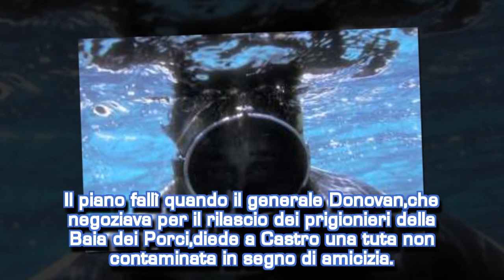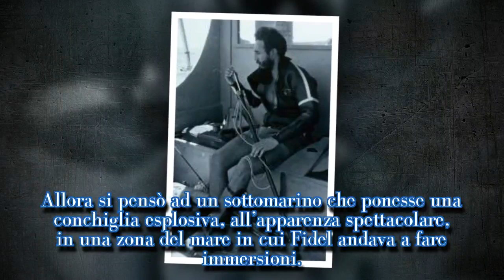MILLE MODI PER UCCIDERE FIDEL - DAI FILE DESECRETATI SU ...-| STARS NEWS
Emma Parry per “The Sun”   fidel castro La CIA voleva uccidere Fidel Castro con una conchiglia esplosiva, contaminando la sua tuta da immersioni subacquee e mettendo pillole avvelenate nelle sue bibite. E’ quanto emerge dai file appena desecretati, relativi